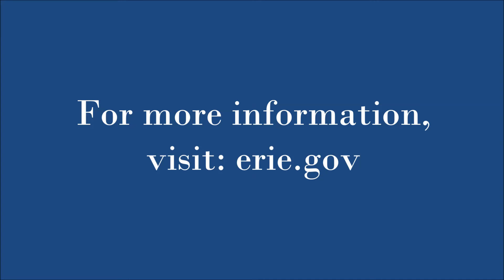Poloncarz, Partners Announce REAP Program to Fight Opioid Epidemic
Erie County Executive Mark C. Poloncarz was joined today by Erie County Commissioner of Health Dr. Gale R. Burstein, United States Attorney for the Western District of Western New York William J. Hochul and police chiefs representing law enforcement agencies from across Western New York to unveil details of a new program designed to address the region’s ongoing opioid abuse crisis.